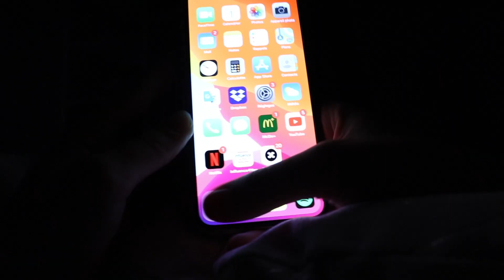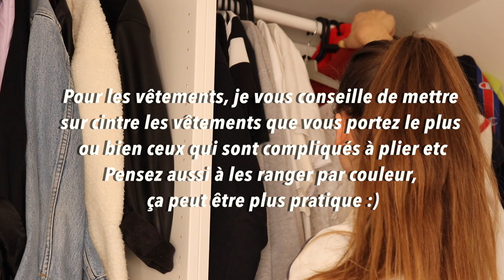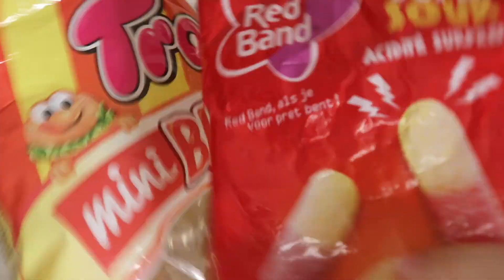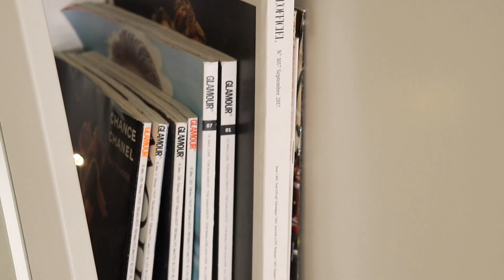BESOIN DE RANGEMENT | XOOENJOY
Besoin de rangement^^

aujourd'hui on se retrouve pour une vidéo sous forme un peu de vlog, j'avais besoin de tri et de rangement dans ma chambre. Je me suis alors dit; "et pourquoi je ne ferais pas ça en vidéo?"

N'hésitez pas à me dire ce que vous aimeriez voir sur ma chaîne :)

Questions fréquentes :

-Je m'appelle Clarisse
-J'ai 16 ans
-J'utilise Final Cut pro
-Pour les illustrations j'utilise Photoshop.

N'hésitez pas à me suivre aussi sur 21 buttons;

Bisous^^